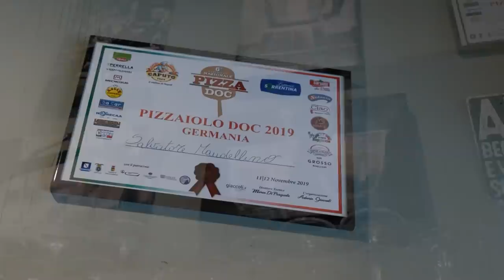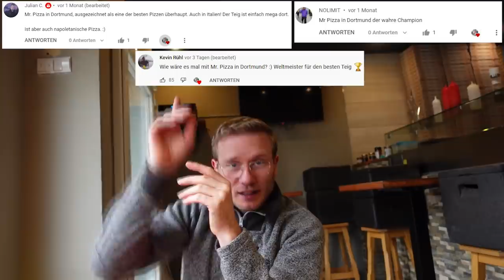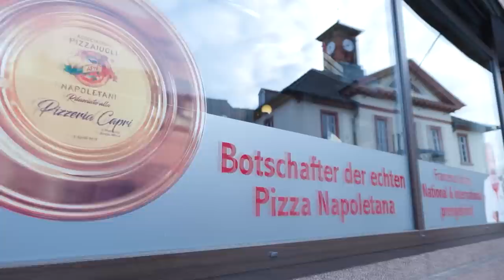Das ist die BESTE PIZZA DEUTSCHLANDS! | Wie soll man diese PIZZA TOPPEN?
Heute sind wir in Dortmund und bewerten einen echten Weltmeister! Mister Pizza wurde ausgezeichnet für den besten Pizzateig der Welt!

Playlist: Wir suchen die beste Pizza Deutschlands!

Mister Pizza:
Adresse: Provinzialstraße 218, 44388 Dortmund